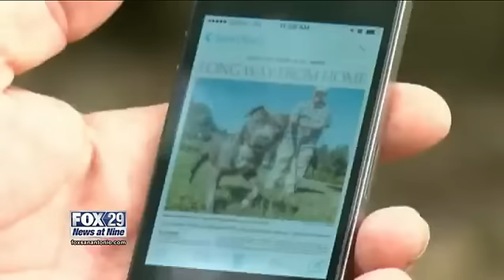San Marcos Dog Missing Since May Found in California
By: Robert Price

Talk about an incredible journey.

A dog that disappeared during the Memorial Day floods in San Marcos has been found months later in Northern California.

16-month-old Thor the pit bull recently turned up more than two-thousand miles away in the town of Crescent City, California.

He was spotted jumping off the back of a truck, which then drove away.

A local animal shelter discovered Thor was micro-chipped, and they soon contacted his owners in San Marcos.

"We're taking good care of him and giving them the time to make all of those arrangements," said Justin Riggs of the Del Norte County Animal Shelter. "Certainly after everything they've been through, the least we can do is keep him safe here until they're able to put it together."

Thor's owners said they couldn't afford the fifteen-hundred dollars needed to bring him back to Texas.

But thankfully, a long-haul trucker volunteered to drive the dog home.

We're happy to report Rhor was reunited with his family in San Marcos late Tuesday night.